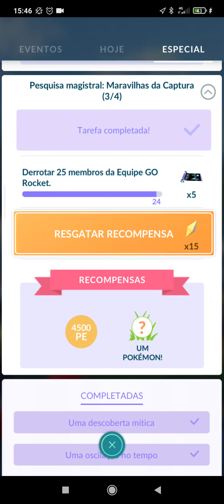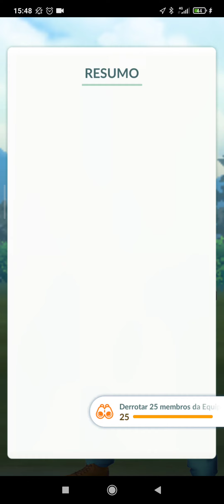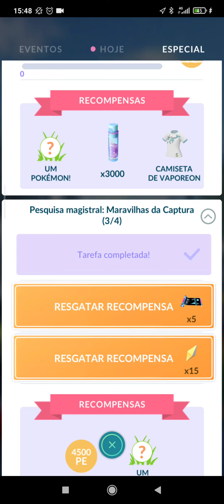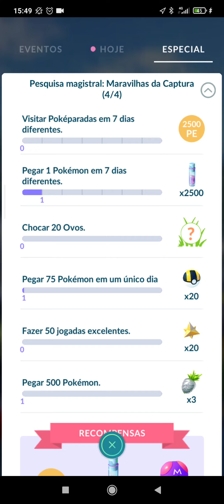Pokémon GO missão especial PESQUISA MAGISTRAL: MARAVILHAS DA CAPTURA Parte 3/4 pt 2//2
As aulas iram começar,  empunha suas varinhas, preparem os ingredientes nos seus caldeirões,  não esqueçam os seus livros e sem preparem para muitas magias e mistérios.

- NOVO RECURSO - CUIDADOS COM A CRIATURA! Interaja com suas criaturas para fazê-las mais felizes! Leve recompensas semanais e eleve a classificação da sua Reserva das Criaturas Mágicas!
- NOVA AVENTURA ESPECIAL! Um pergaminho codificado leva a uma profecia perdida! Será que você e uma nova amizade vão revelar o mistério?
- NOVA AVENTURA ESPECIAL DAS CASAS! Toda Hogwarts é chamada para ajudar a Professora Sprout e a Lufa-Lufa!
- Veja na Caixa de Correio os desafios especiais do mês!

Uma Aventura no Mundo Bruxo!

🦉 Sua carta finalmente chegou! Que tipo de bruxa ou bruxo você será? Um heroico membro da Grifinória? Um astuto membro da Sonserina? Um inteligente membro da Corvinal? Um leal membro da Lufa-lufa? VOCÊ decide! 🎓 Com as infinitas escolhas, você vai poder trilhar seu próprio caminho em Harry Potter: Hogwarts Mystery. 📬

Afinal, esta é a SUA história em Hogwarts. Seja dominando feitiços poderosos com Dumbledore, cozinhando poções com Snape, descobrindo aposentos inéditos em Hogwarts, firmando alianças com novos amigos ou duelando com rivais, tem sempre alguma coisa nova para você explorar! Neste jogo inovador da WBIE’s Portkey Games para dispositivos móveis, você é o protagonista de uma história inédita no Mundo Bruxo.

Inicie sua própria aventura em Harry Potter: Hogwarts Mystery — um novo e eletrizante jogo de RPG repleto
de feitiços, criaturas mágicas e surpresas à sua espera! Coloque o Chapéu Seletor, explore o Mundo Bruxo e escolha sua própria história neste RPG de fantasia sem igual!

FEITIÇARIA E BRUXARIA:
⚗️ Aprenda feitiços mágicos e cozinhe poções poderosas!
🎓 Desbloqueie feitiços, poções e lugares ao progredir em Hogwarts com o passar dos anos!
⚗️ Mergulhe fundo no mundo de Harry Potter!
🎓 Ocupe seu espaço entre bruxas e bruxos!

MISTÉRIO E AVENTURA:
🔍 Use suas habilidades mágicas para investigar mistérios em Hogwarts!
🕵️‍♀️ Descubra a verdade por trás das Câmaras Amaldiçoadas e do desaparecimento do seu irmão em uma história totalmente inédita!
🔍 Escolha com cuidado — suas escolhas fazem diferença!

ENTRE NO MUNDO BRUXO:
🌍 Envolva-se em eventos imersivos, jogue Quadribol e muito mais!
🏆 Vença a Taça das Casas com seus colegas!
🌍 Conjure seu próprio Patrono e derrote Dementadores!
🏆 Faça amizade com criaturas mágicas como o pelúcio!

AMIZADES INESTIMÁVEIS:
🤝 Embarque em missões com seus colegas bruxos e bruxas!
💖 Descubra o romance e apaixone-se!
🤝 Cultive relações únicas com cada amigo e rival!

EXPRESSE SUA CRIATIVIDADE:
✨ Personalize seu avatar! Selecione entre inúmeras opções de cabelo e roupas!
🏰 Projete o dormitório dos seus sonhos! Exiba seu orgulho pela sua casa e decore seu espaço ideal!
✨ Estamos sempre adicionando novas opções de personalização de personagem e de design para o dormitório!

Entre no mundo de bruxas e bruxos. Personalize seu personagem, decore seu dormitório e resolva mistérios intrigantes neste RPG de fantasia eletrizante! JOGUE HOJE MESMO HARRY POTTER: HOGWARTS MYSTERY!

Harry Potter: Hogwarts Mystery é gratuito para baixar e jogar. No entanto, você pode comprar alguns itens no jogo com dinheiro real. Você pode limitar este recurso nas configurações de seu dispositivo, desabilitando a opção de compras no aplicativo.

De acordo com os Termos de Serviço e a Política de Privacidade, você deve ter 13 anos ou mais para jogar ou baixar Harry Potter: Hogwarts Mystery. É necessário estar conectado à internet para jogar.